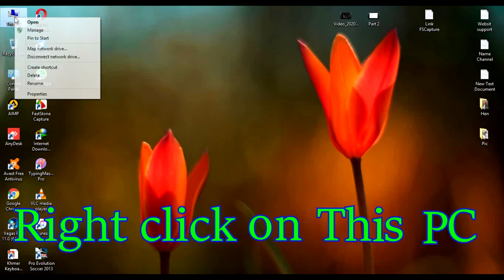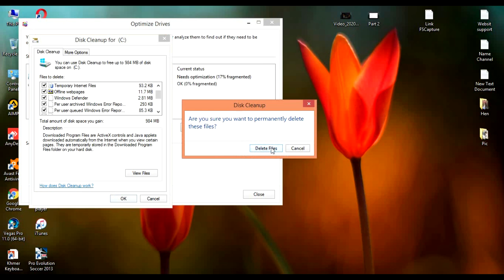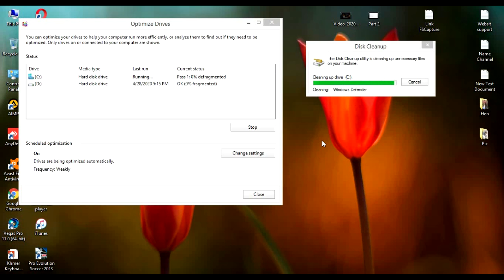Disk cleanup &Defragement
We do like this for make our computer process better. and clean your ram too.